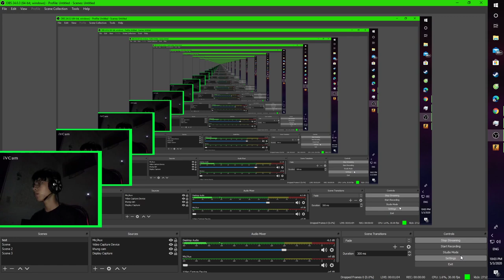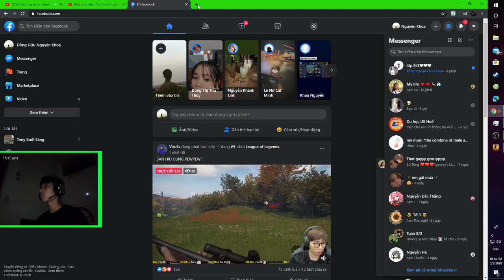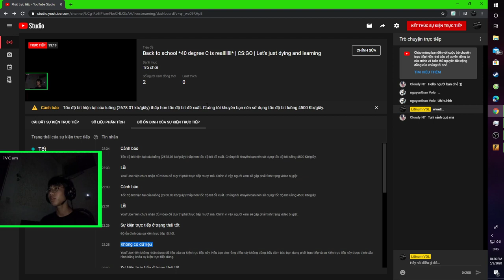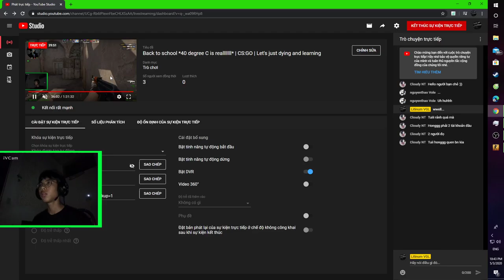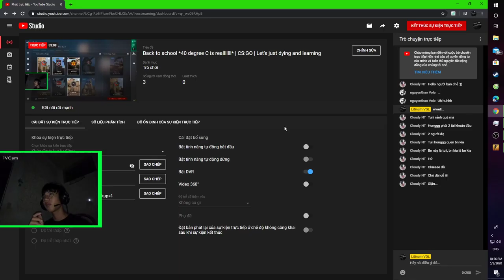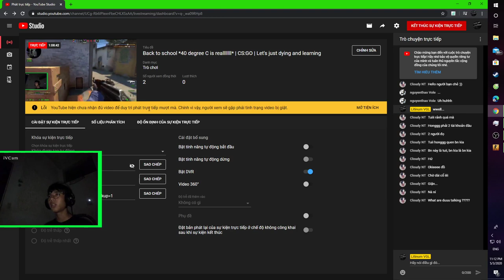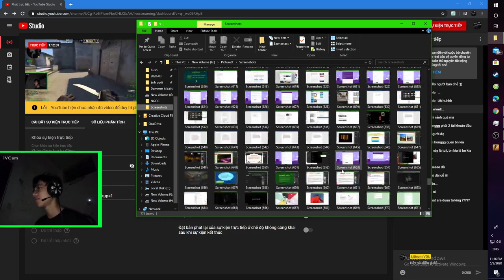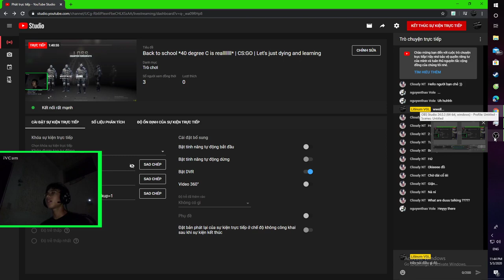Back to school *40 degree C is realllllll* | CS:GO | Let's just dying and learning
Dammm it YT, It's took a lot of time to write something here, I just lost it for no reason. So just read the desc of my last stream

Btw I'm have some issue with background music *again*, plz fell free to contact with me via if u got any problem or any no-copyrighted music want to share
Thanks to 'lofi hip hop radio' for the back ground music